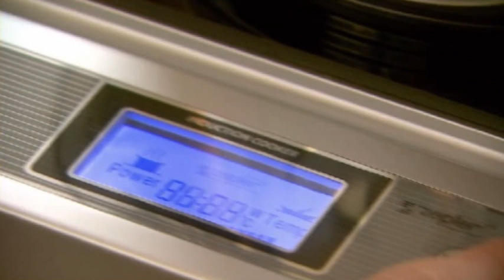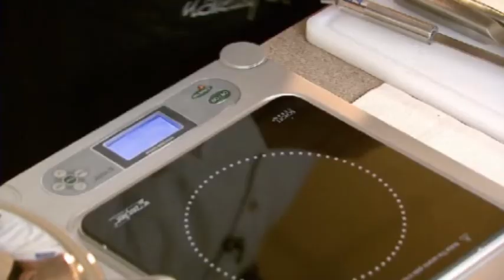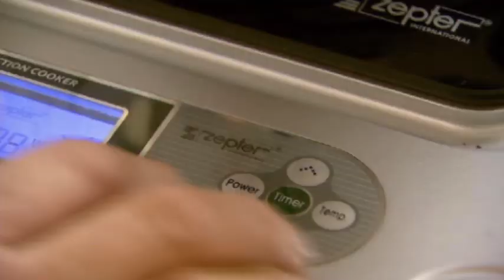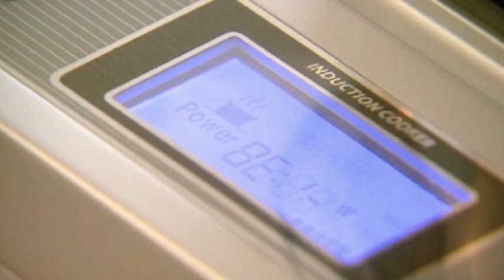Zepter Latvia: Ēdiena gatavošana Zepter traukos ar franču šefpavāru Constant Michael Labarre